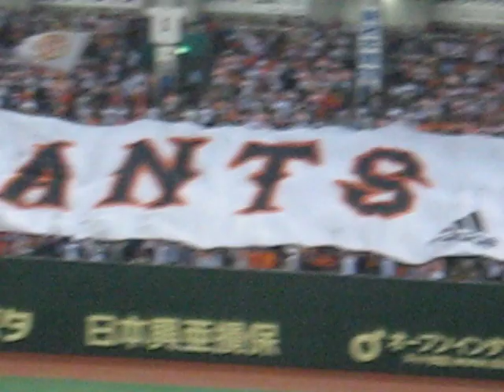Tokyo Giants Baseball Game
My first Japanese professional game experience... seemed more like a soccer or football game.  Each guy had his own chant/song and they would bring in trumpets and stuff to play along.